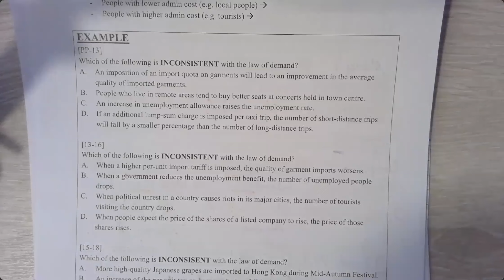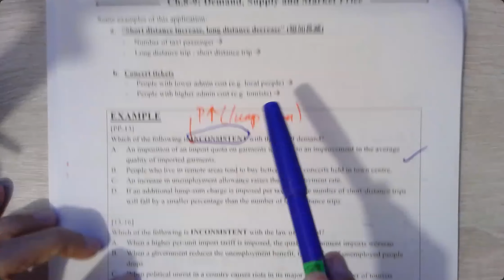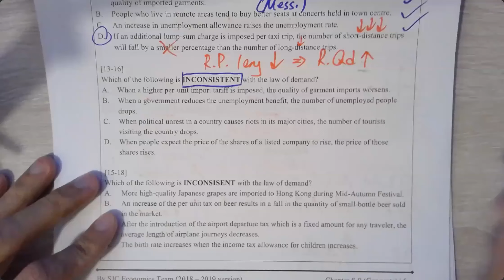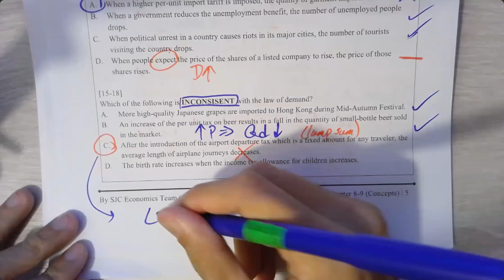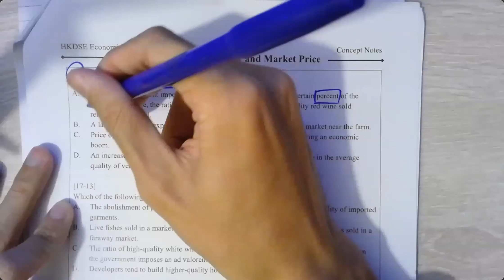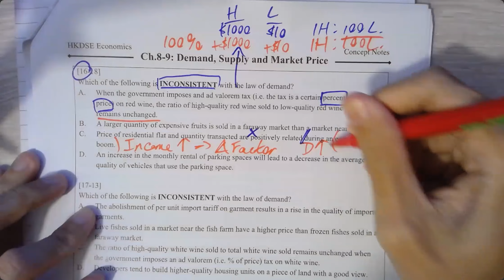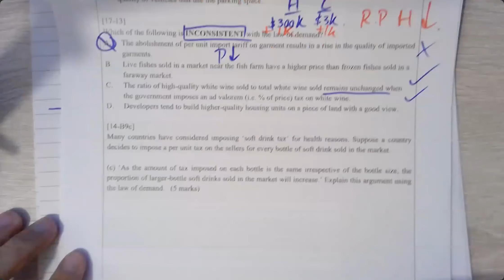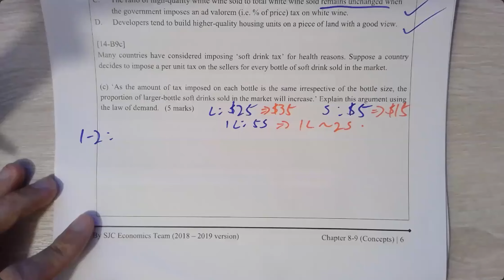Chapter 8-9: Demand and Supply (Part 4: Law of Demand Past Papers)